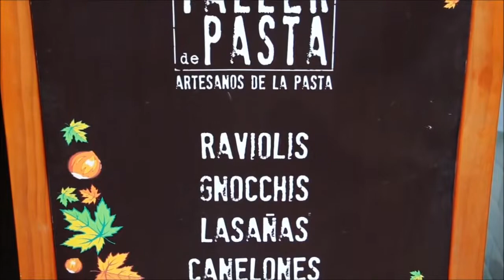La fabrique des pâtes Tallerdepasta est un Réseau d'Avenir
La fabrique des pâtes by Tallerdepasta a rejoint la sélection des réseaux d'Avenir. Cette franchise de restauration rapide italienne est un concept de magasin-atelier de pâtes et raviolis frais préparés au comptoir. Au delà de la mise en scène de la cuisine, le concept propose de la restauration sur place, de la vente à emporter, et un espace dédié aux cours de cuisine. Ce concept de fabrication artisanal  de pâtes a été mis au point à Barcelone par deux associées Graziella et Sophie. L'objectif est de trouver les premiers partenaires en France et en Espagne et de s'implanter en centre ville ou en galerie commerciale.
Découvrez la présentation de cette enseigne de restauration rapide italienne et comment devenir franchisé La Fabrique des Pâtes
Quelles sont les évolutions et les perspectives du marché de la restauration rapide et des franchises de restauration rapide italiennes en France ?